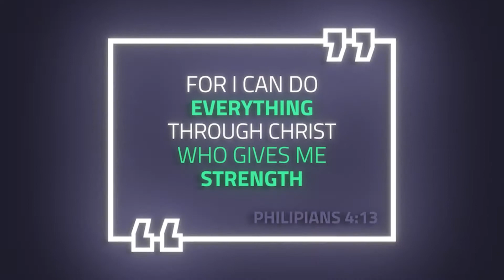BEST HELMET FOR MOTORCYLE, CHECK THE HELMET FITZ FOR YOU!#28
BEST MOTORCYCLE HELMET FOR YOU, HOW TO FIT AND WEAR YOUR FAVORITE HELMET!!!